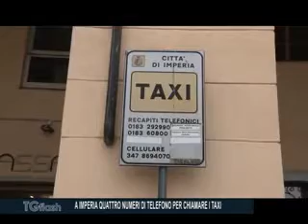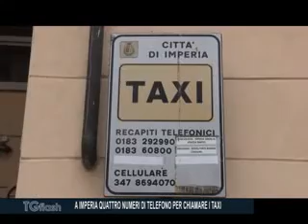TG FLASH MERCOLEDI' 9 MAGGIO 2018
CENTRODESTRA SPACCATO A CERIALE E ALASSIO PER LE AMMINISTRATIVE
IMPERIA  QUATTRO NUMERI DI TELEFONO PER CHIAMARE I TAXI
DEGRADO AL CIMITERO DI COSTA D’ONEGLIA: TOMBE IN MEZZO ALL’ERBA ALTA
REGIONE E CAMERE DI COMMERCIO DELINEANO LO SVILUPPO DI GENOVA
ANCHE I BUIO PESTO IN CAMPO A GENOVA PER LA PARTITA DEL CUORE